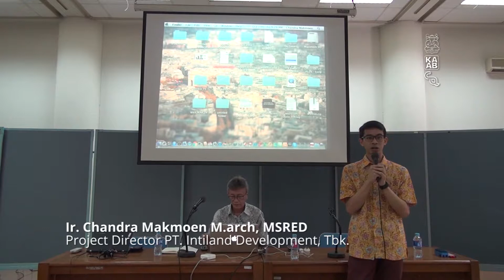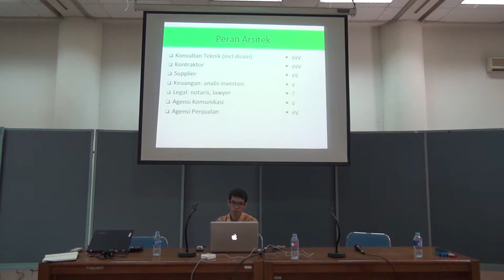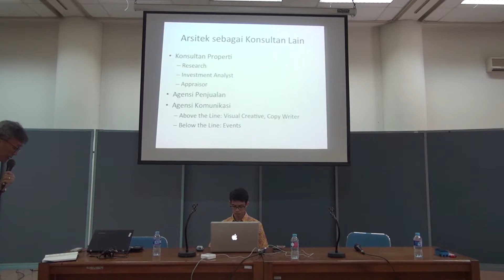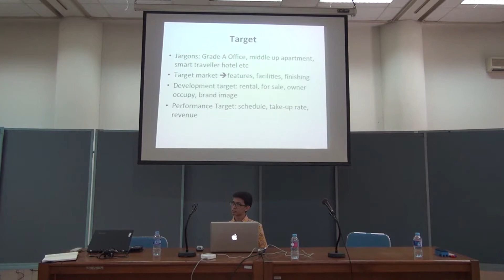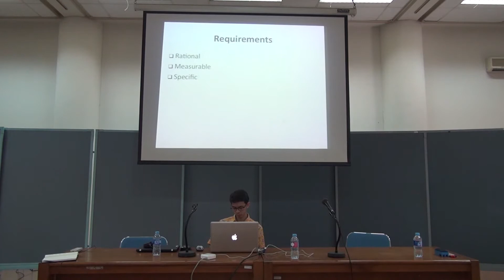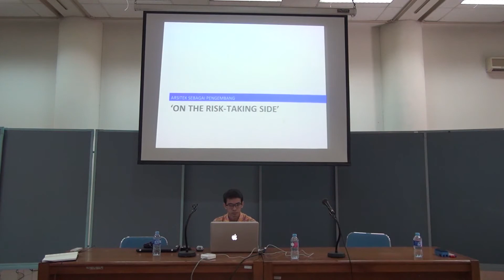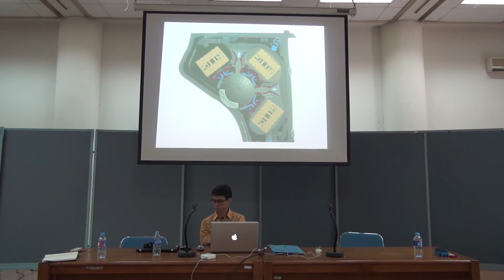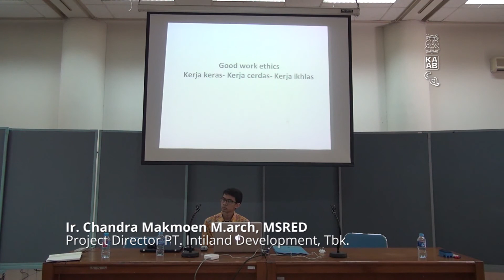Kuliah Tamu Chandra Makmoen 21 April 2017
Kuliah Tamu Chandra Makmoen 21 April 2017 di Program Studi Arsitektur ITB